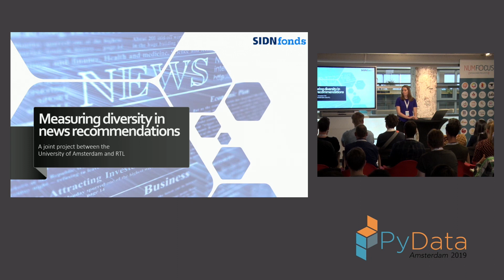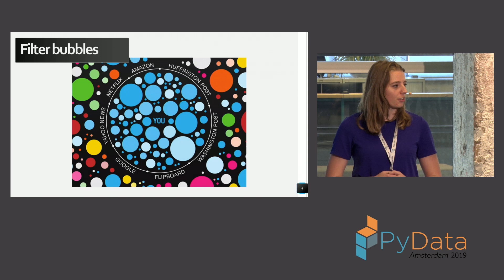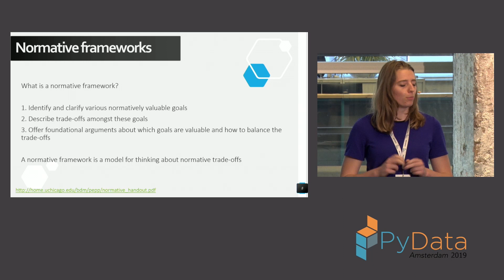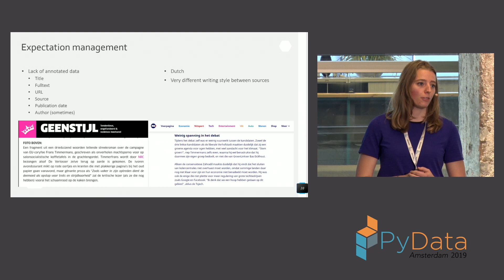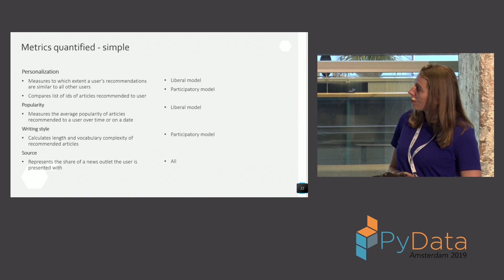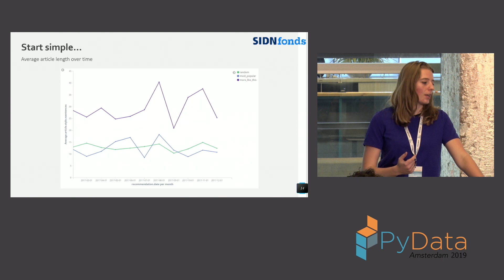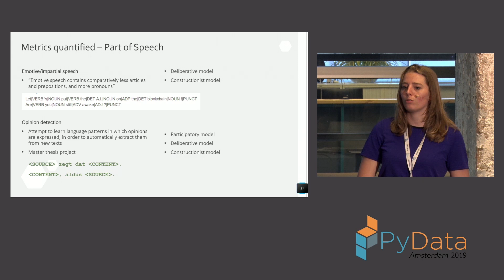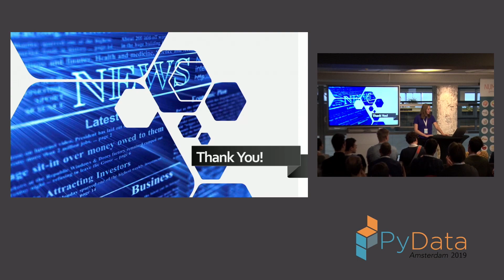Sanne Vrijenhoek: Popping the Filter Bubble | PyData Amsterdam 2019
Full Title:  Popping the filter bubble: measuring diversity in news recommendations

Present-day media companies produce an enormous amount of news content. The New York Times publishes roughly 1.100 articles each day, and not even the most dedicated reader can keep up with all this. Users rely on news recommenders to pick the articles that are most relevant and interesting to them. Because of this, news recommenders influence the information we receive about the world and therefore indirectly shape our view of it. But how can we know if this does not place us in a so-called filter bubble, confirming our existing views of the world? And how can media companies that build recommendation systems that avoid the risks that come with collaborative filtering and optimizing on user clicks?

In a research project in collaboration with RTL Nieuws, the University of Amsterdam is working on a tool that measures generated recommendations according to different interpretations of diversity, ranging from the field of computer science to democratic theory. This tool is built using only open source software including Elasticsearch, SpaCy and Wikidata, and is publicly accessible. In this talk, we will explain the necessity of building a tool like this, and the steps undertaken to develop a tool that implements the different metrics of diversity. We discuss the difficulties and advantages of working in a multi-disciplinary setting and aim to stimulate discussion and thought about the way we construct recommendation systems.

Project repository (work still ongoing, to be completed September 2019).

00:10 Help us add time stamps or captions to this video! See the description for details.